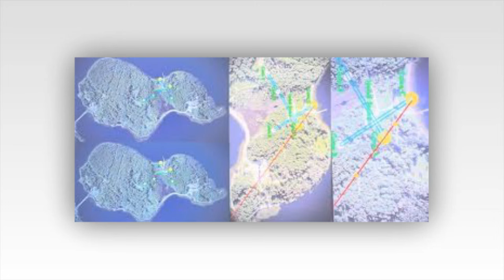Very Secret News : Oak Island treasure hunters continue their quest for gold in latest episode.